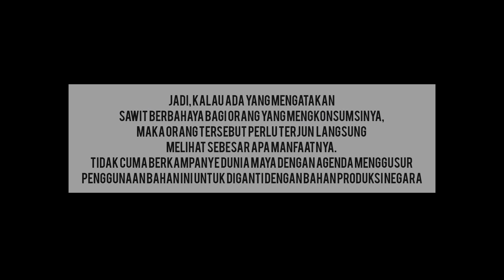Manfaat Praktis Kelapa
Karya: Rendy Khikmawan, sebagai peserta lomba pada ajang Sawit Fest 2021